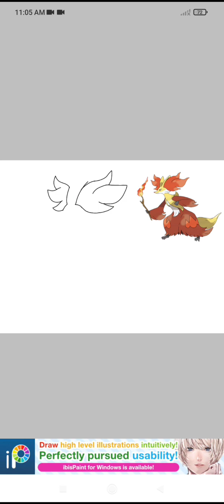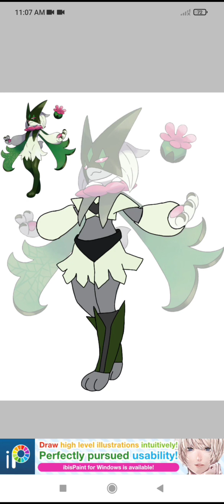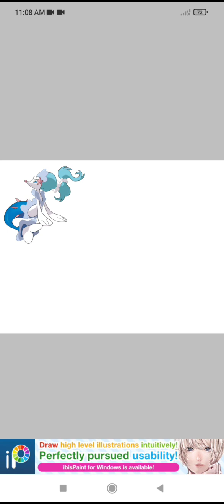pokemon x transformers speed paint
pokemon and transformers has been art style